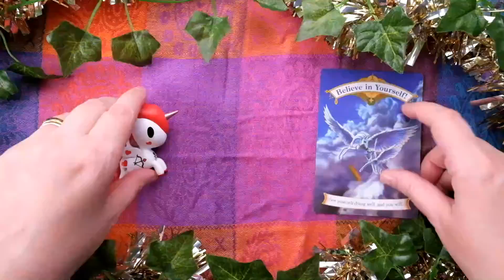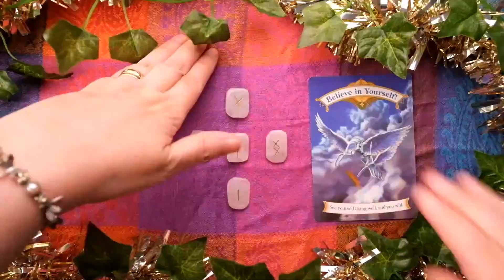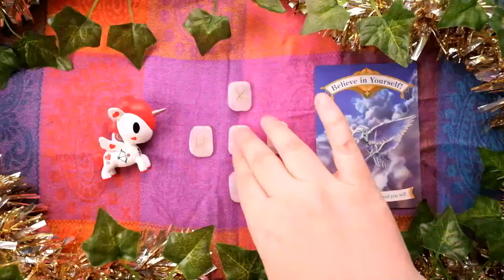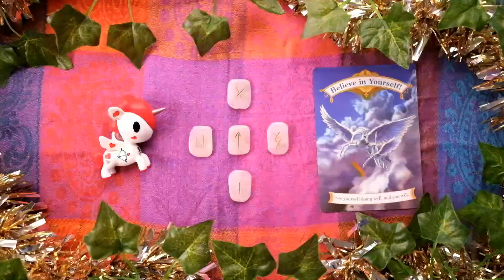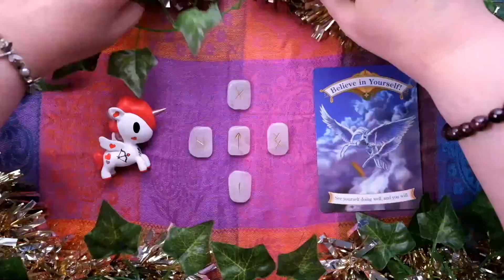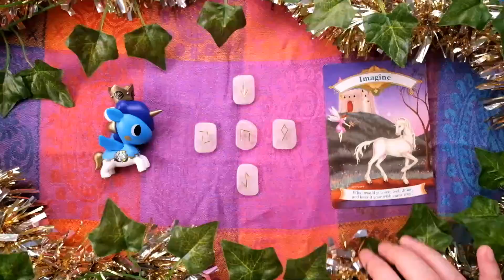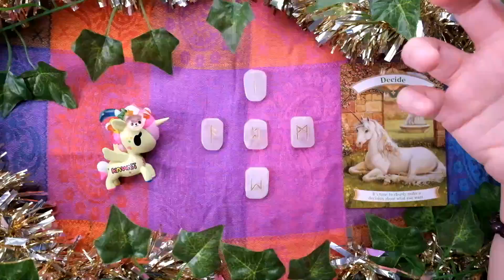Rune Reading - Surprise Unicorns - Readings for the Holidays!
Happy Holidays!  Pick a surprise unicorn, and get a reading from the Magical Unicorn Oracle and the rose quartz runes!